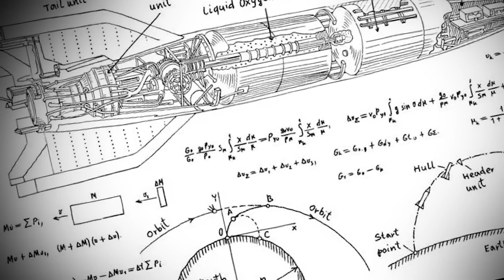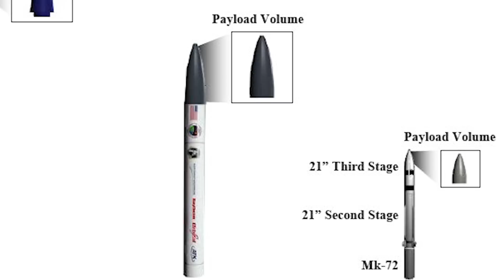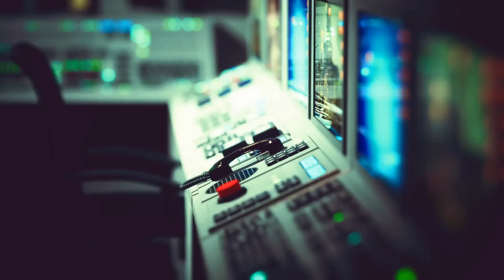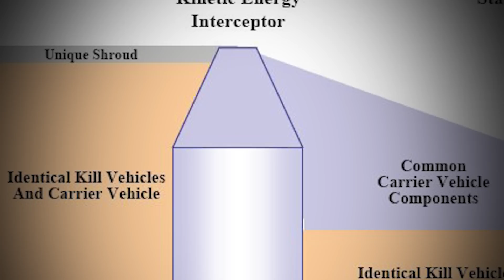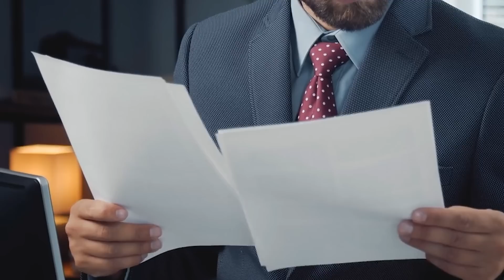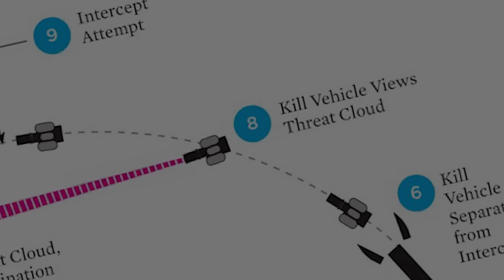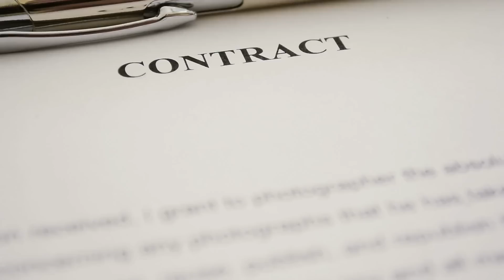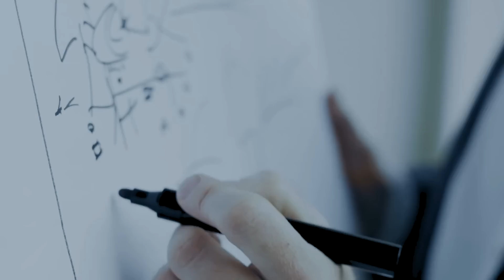Experimental Multiple Kill Hover Vehicle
A mighty new weapon concept was born in the early years of the new millennium. It was the Multiple Kill Vehicle, a high-precision machine that could target several threats at a time with a single launch.

By releasing a flock of smaller weapons, the Multiple Kill Vehicle, or MKV, would be capable of accurately addressing a threat and intercepting both real missiles and decoys before any harm reaches the nation’s borders.

The Pentagon’s project would struggle to generate much traction during its early years, but it is said that the promising device might just be the weapon America was waiting for...